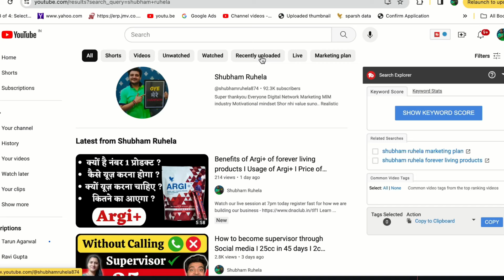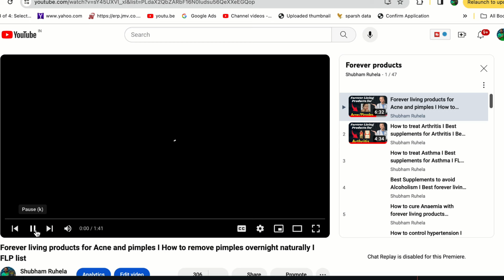Most sensitive video on Forever Living Products I If its not stop people will hate FLP for sure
-‎ This is our charity channel

forever living products in meerut